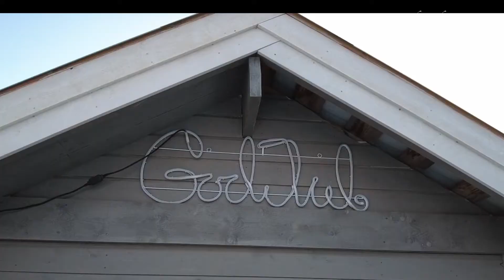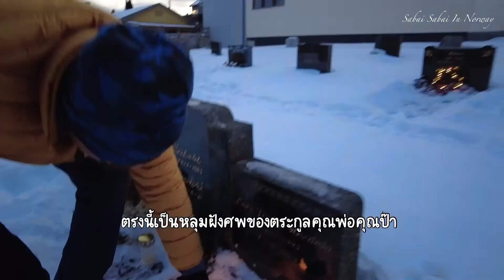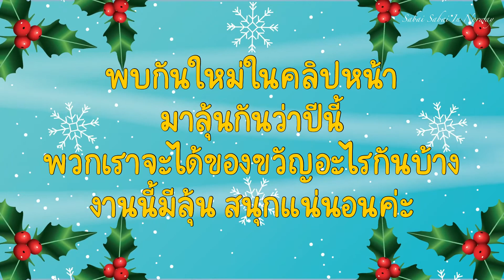เทศกาลฉลองวันคริสต์มาสต์ 2021 ของคนนอร์เวย์ หมูสามชั้นอบหนังกรอบๆ อาหารคริสต์มาสของคนนอร์เวย์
เทศกาลคริสต์มาสของชาวนอร์เวย์ จะจัดขึ้นวันที่ 24 ธันวาคม เป็นการฉลองแบบเรียบง่าย มีอาหารประจำเทศกาลที่คนส่วนใหญ่นิยมทานกัน คือ หมูสามชั้นอบ ไส้กรอก เนื้อบดก้อน และเครื่องเคียงตามชอบ ปีนี้พวกเราฉลองกันในครอบครัวสี่คนพ่อแม่ลูก ไปชมความสนุกเพลินเพลินกันได้ในคลิปเลยนะคะ ขอให้ทุกท่านมีความสุขในช่วงการฉลองเทศการคริสต์มาสค่ะ